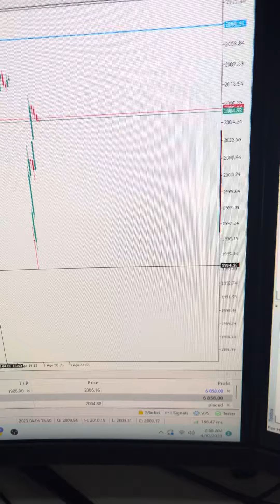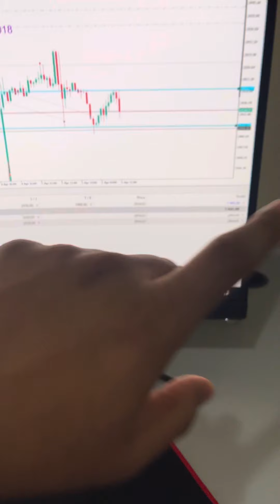Gold Price Prediction -GOLD Analysis Today - XAUUSD Technical Analysis - Forecast 9th April 2023